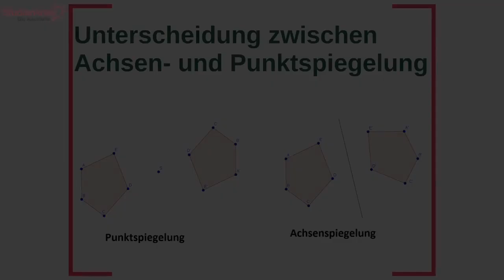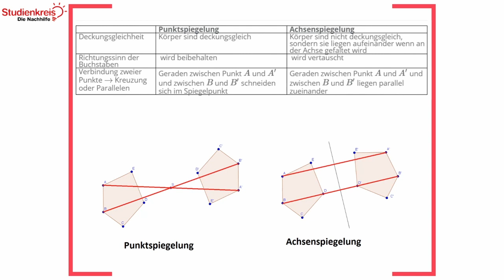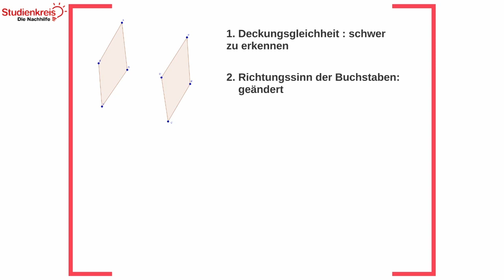Unterscheidung Achsen- und Punktspiegelung! | Mathe verstehen mit dem Studienkreis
Du möchtest dein neu erlerntes Wissen mit Übungsaufgaben testen oder hast Fragen zu dem Thema? Dann schau auf unserer Seite vorbei

Du möchtest wissen, wie man die Achsen- von der Punktspiegelung? In diesem Video erklären wir es dir schnell und unkompliziert!